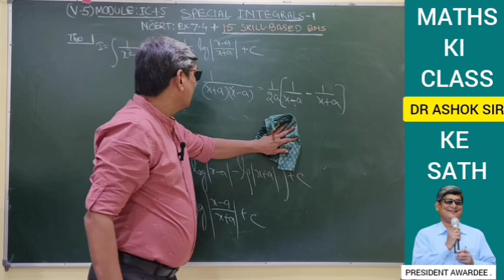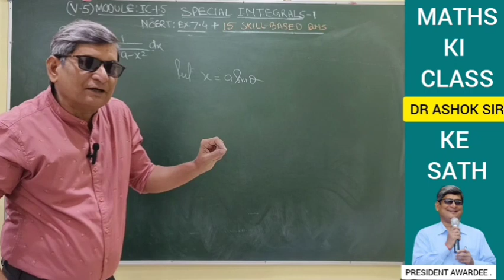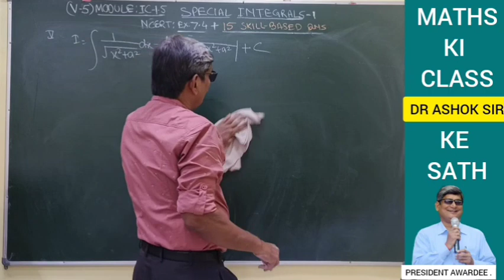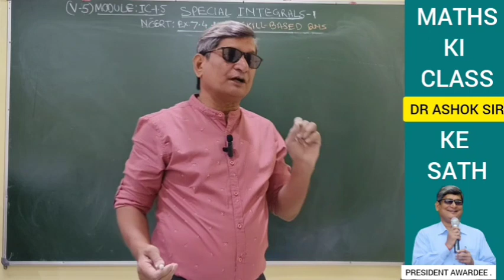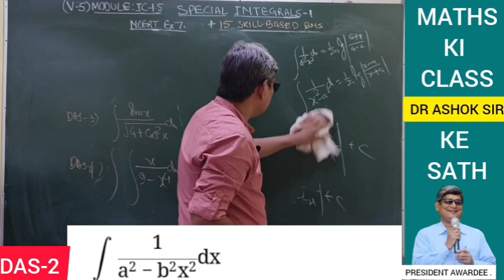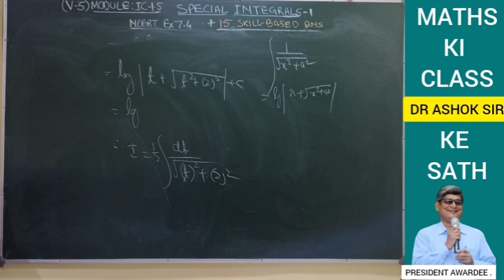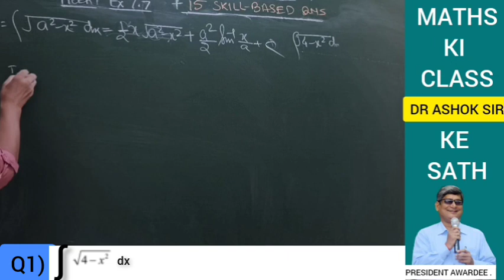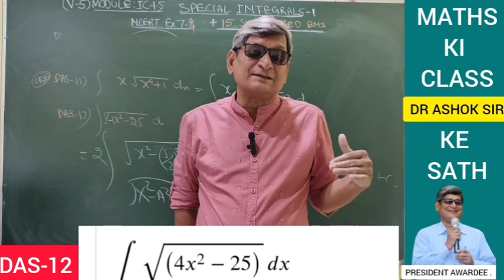CLASS 12 | MATHS KI CLASS | SPECIAL INTEGRALS-1 | NCERT:EX-7.4/7.7 + 15 SKILL-BASED QNS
(V-5)MODULE:1.5